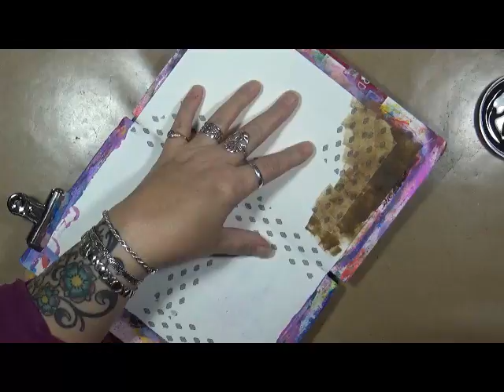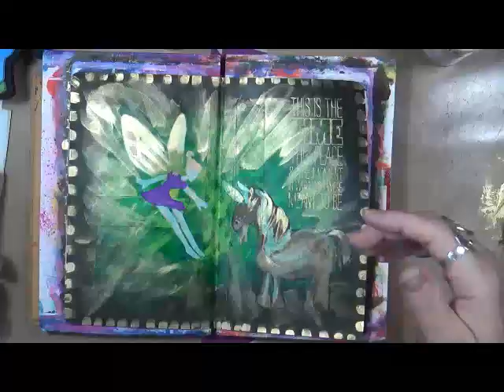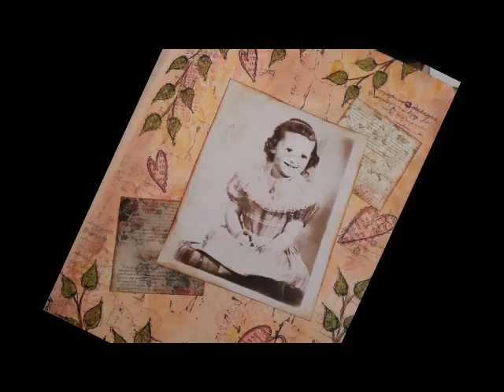PM #54 Fairy and Unicorn